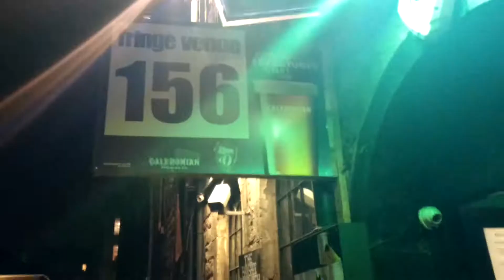Daily Vlog: A night de Edimburgo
Let's party all day, all night!

➜ Curtiu? Lembre-se de se inscrever e dar um like no vídeo.

Sugestão ou pedidos de resenha?
ask.fm/KeroulsCaputo